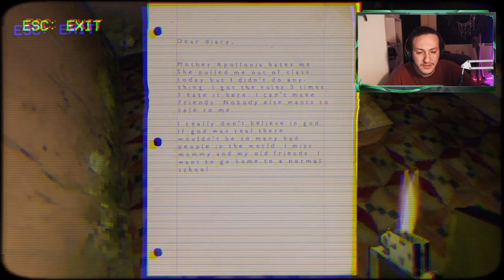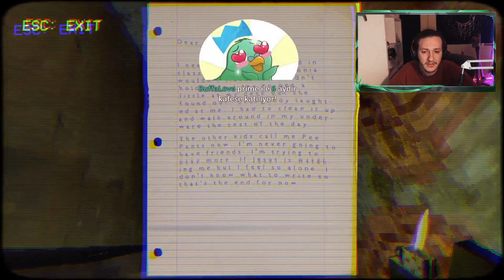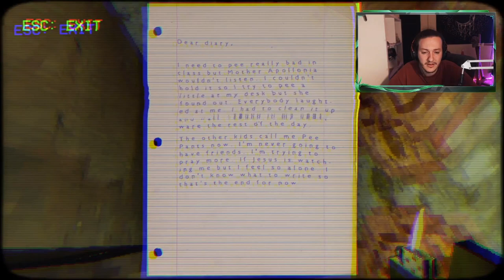KIZIMIZ İÇİN CİNLİ EVE GİRDİK(RİSKLİ OLDU)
Kaldırılmasını istediğiniz videolar için mail atabilirsiniz !